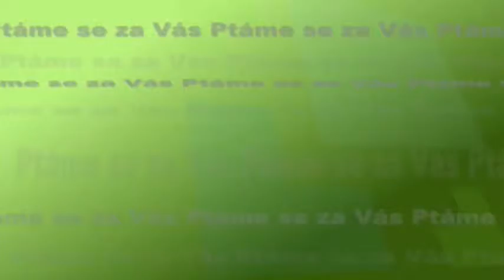Jazz Goes To Town s novým pořadatelem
Hradecký festival Jazz Goes To Town se letos poprvé představí pod taktovkou jiného pořadatele, kterým je královéhradecká kulturní neziskovka Kontrapunkt. Osmnáct z uplynulých dvaceti ročníků bylo v režii muzikanta Martina Brunnera, který loni tuto kapitolu uzavřel. Zajímalo nás, jaké novinky pořadatelé letošního festivalu připravili a na co se mohou příznivci jazzu v rámci dramaturgie těšit. Na dotazy odpovídala Martina Erbsová, předsedkyně hradecké neziskové organizace Kontrapunkt.